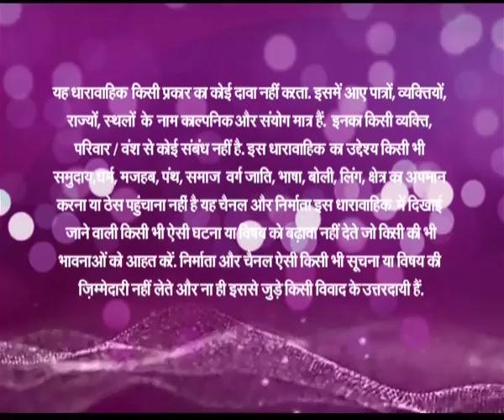Happy Homes - Ep # 119